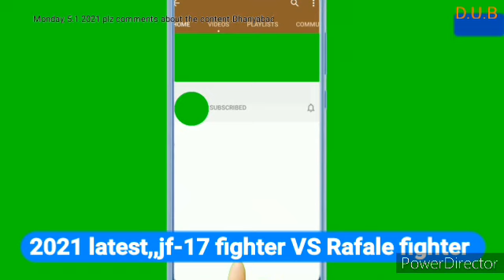JF-17 Can’t Take On Rafale In One To olOne Battle: Ex PAF Air Vice-Marshal.Dassult Rafel vs Jf 17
JF-17 Can’t Take On Rafale In One To olOne Battle: Ex PAF Air Vice-Marshal.

Bursting recent propaganda bubble of Pakistani media that latest Block-III variant of the JF-17 thunder fighter jet that was developed by China to be used by Pakistan Air Force (PAF) is comparable to the recently inducted French Dassault Rafale fighter jets by the Indian Air Force (IAF), Air Vice Marshal (Retd) Shahzad Aslam Chaudhry while speaking to Pakistani private news channels said that JF-17 can’t take on Rafale in one to one battle even in its latest Block-III variant.

Chaudhry explained to Pakistani news channel viewers that Rafale is of a different league and at best can compete with the PAF’s F-16 Block-52. JF-17 doesn’t have the range or armaments to take on Rafale in one to one engagement. Chaudhry admitted that JF-17 is superior to older PAF jets like Mirage-III/V and F-7 but not as good as Indian Sukhoi-30MKI or Dassault Rafale, which can only be compared with PAF’s American built F-16 Block-52.

Chaudhry in candid admission also said that JF-17s operating without security cover of F-16 will have a hard time surviving an encounter with Dassault Rafale. Chaudhry called JF-17s as Combat tested when it was used by 24 aircraft formation of PAF that tried to attack Indian Army installations after IAF had bombed Terror facilities at Balakot.

Sameer Joshi, Veteran IAF Mirage-2000 pilot, had confirmed that 8 JF-17s were able to evade Two Mirage-2000s that were in the air by staying out of the missile range of its MICA Beyond air-to-air missile. PAF Chief later admitted that they tried to be away from the MICA missile range. 8 JF-17 that were providing secondary air cover to the 8 F-16s went into making great efforts to stay 20-25km out of the missile range.

While any Aviation expert could say that Dassault Rafale is a generation ahead and leaps in modern fighter jet technologies when compared to Mirage-2000 and way head of JF-17, but rarely do people in Pakistan believe that it can beat its JF-17 hands down. It was a shocker from Chaudhry, that made News Anchor fumble for words when he admitted that it was below par when compared to Dassault Rafale and didn’t go on to make such foolish comments as made by his former colleague like Air Marshal Shahid Latif (Retd) that had claimed it be superior to Dassault Rafale.,,,DHANYABAD DEAR

pakistani ex iaf staff on jf 17 vs rafel
Jf 17 vs rafel fighter
rafel fighter vs jf 17
jf 17 vs rafel
rafel fighter vs jf 17 fighter
jf 17 block III vs dassult rafel
Dassault rafel fighter jet vs jf 17 flighter jet